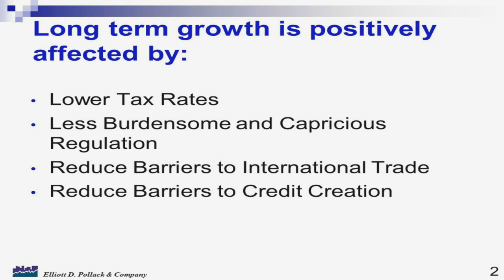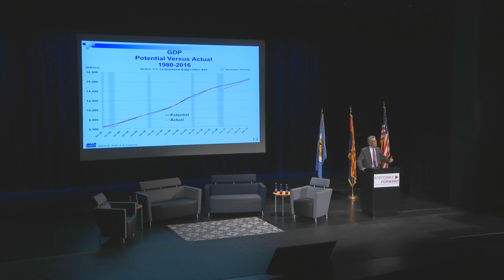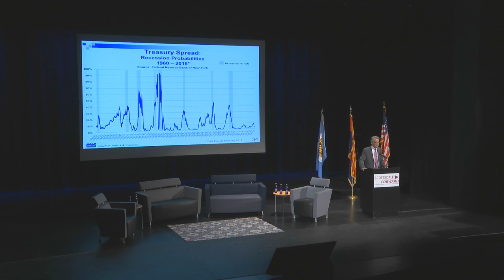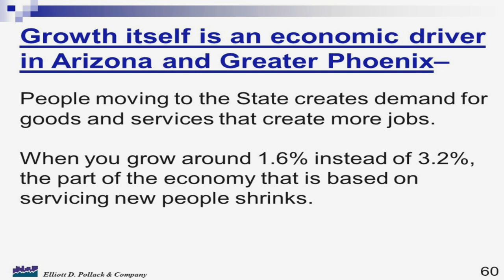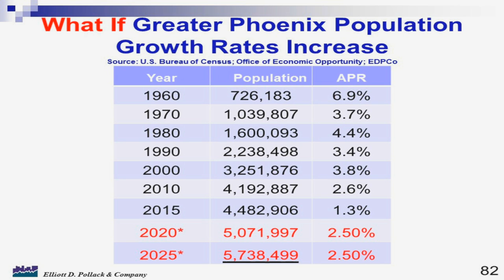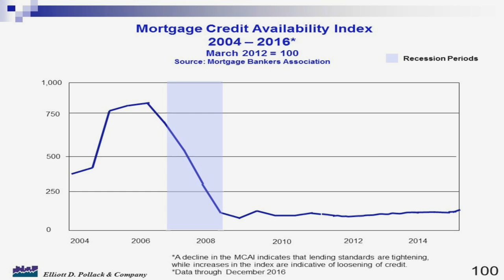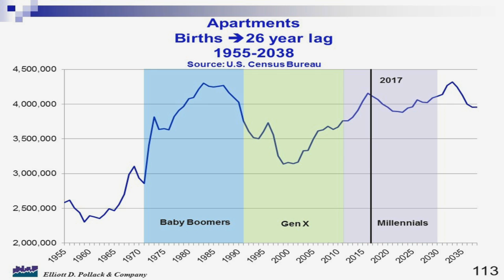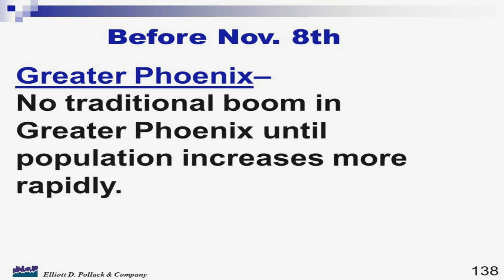Scottsdale Forward 2017 Keynote - Economist Elliott D. Pollack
Elliott Pollack delivered the keynote address at the 2017 Scottsdale Forward event, hosted by the Scottsdale Area Chamber of Commerce.

Pollack’s remarks are titled “Will Trump Make a Difference? You Bet!” and are an exploration of the economic policies and proposals of President Donald Trump and their potential impact on the U.S. and global economies.

Elliott D. Pollack has been a practicing economist for 45 years. His economic and real estate consulting firm in Scottsdale, Arizona was established in 1987 and serves a broad range of clients in both public and private sector ranging from law firms, utilities, banks, retailers, Native American communities, universities and a host of others.